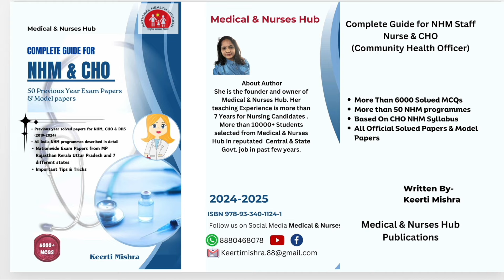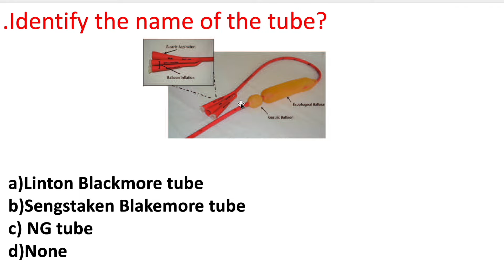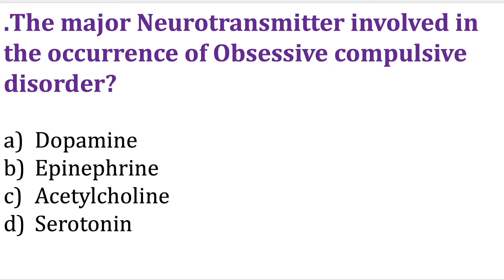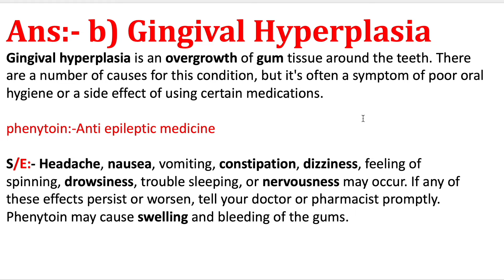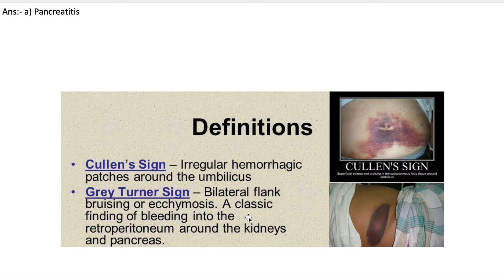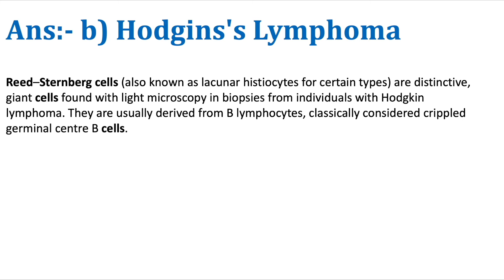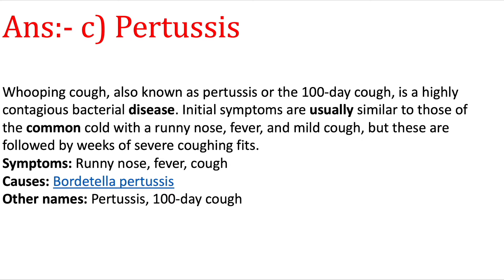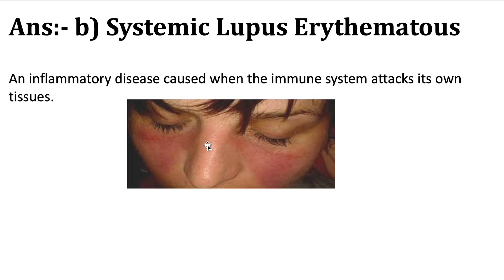OBG & Midwifery Class 2024-2025 | Top 100 MCQs official with mock paper pdfs with papers free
29 June 2024 Class
1st January 2023 NHM Staff Nurse Paper Official Answer Key 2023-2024
70 MCQs solved a
Punjab HCO
CG CHO
UP CHO
UP PHN
OSSSC 2022
MP CHO Skill Based question & Answers 2022
10000 MCQs Series-8th  | NHM Staff Nurse & CHO 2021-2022|  |MP NHM Staff Nurse  CHO uppsc 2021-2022

10000 MCQs Series-8th    | NHM Staff Nurse & CHO 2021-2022|  |MP NHM Staff Nurse  CHO  ups 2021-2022
10000 MCQs Series-6th   | NHM Staff Nurse & CHO 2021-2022|  |MP NHM Staff Nurse  CHO  ANM 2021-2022

10000 MCQs Series | NHM Staff Nurse & CHO 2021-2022| Series -2 |MP NHM Staff Nurse  CHO  ANM 2021
Medical&NursesHub#
1000 MCQs Community Health Nursing for CHO | Staff Nurse  & CHO  2021| MP CHO , Bihar ,UP & Punjab

100 Solved MCQs for staff Nurse exam 2021

1000 MCQs Series for CHO/ Staff Nurse & ESIC UBTER , HPSSSC /  21 March 2021 | 100 MCQs for CHO Staff Nurse for ALL competitive exams 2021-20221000 MCQs Series for CHO/ Staff Nurse & ESIC UBTER , HPSSSC /  21 March 2021 | MCQs on Pediatric
Communicable disease